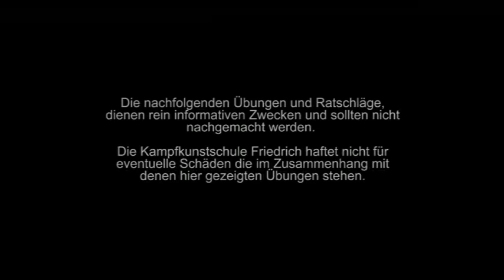Fighter-Fitness Tutorial - Elevated Push Ups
Another Fighter-Fitness tutorial